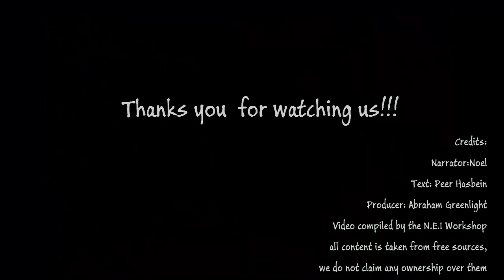Интересные факты о....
Интересные факты о сыре